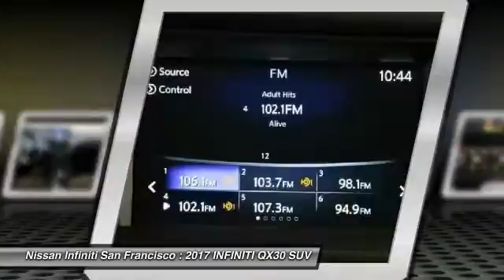2017 INFINITI QX30 San Francisco CA IP4178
2017 INFINITI QX30  - Stock#: IP4178 - VIN#: SJKCH5CP6HA017318

Check out this 2017 INFINITI QX30.   CAR LIKE NEW 4274 MILES ONLY**CARFAX ONE OWNER**, **CLEAN CARFAX**, **BLUETOOTH**, **MP3 PLAYER**, **FACTORY WARRANTY**, **LOW MILES**, **BACK UP CAMERA**, **CERTIFIED**. PRIOR SERVICE LOANER.brbrThank you for shopping on-line at Californias largest Nissan dealer, San Francisco Nissan &amp; INFINITI. 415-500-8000brbr Contact the dealership today.